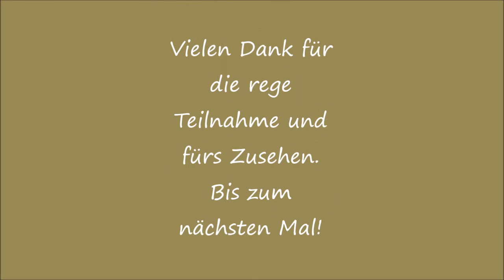Verlosung Halloween Mini - Album (closed) Das Tinchen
Heute endet die Verlosung und ich ziehe die Gewinner. Um die Spannung zu erhalten, habe ich mich doch entschieden, die Namen nicht in die Infobox zu schreiben.

Die Verlosung steht in keinem Zusammenhang mit YouTube.